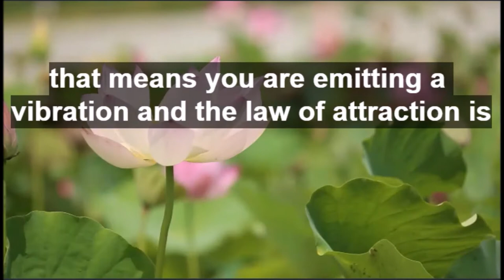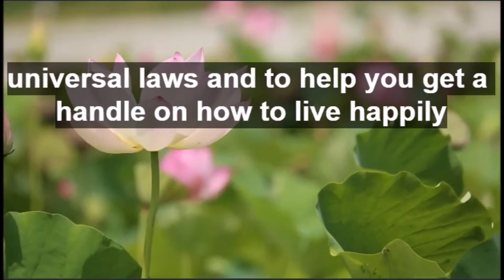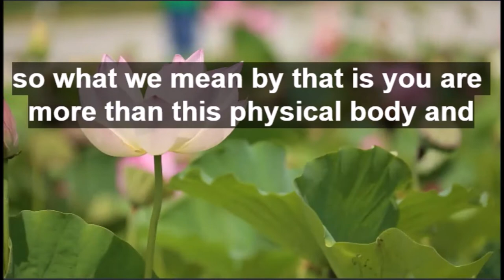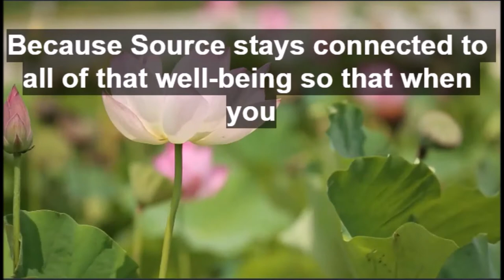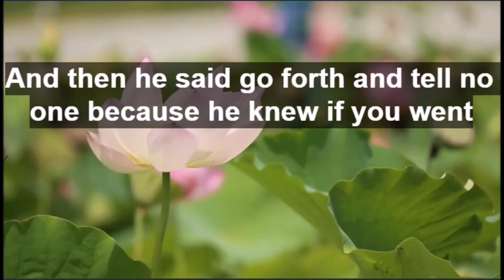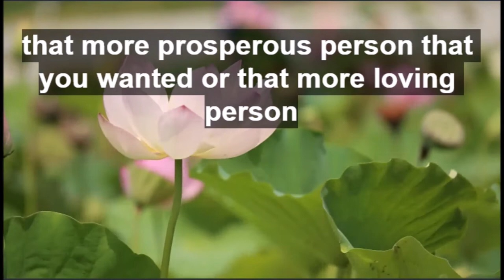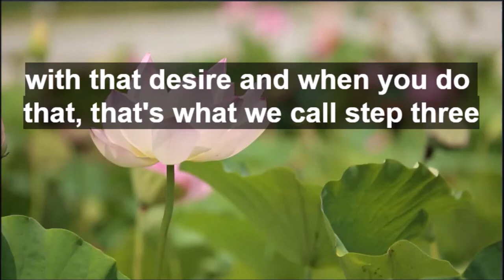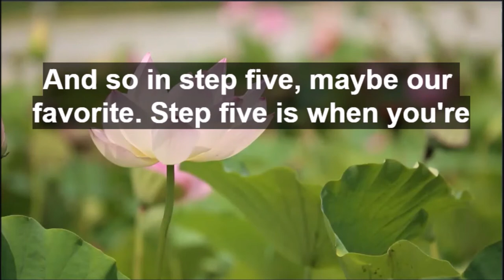How You Can Become The Creator Of Your Own Reality l Abraham Hicks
In this video, Abraham Hicks discusses how you become the Creator of your own reality.

►📒Resources 📒

Abraham-Hicks Videos

1)This video has no negative impact on the original works (It would actually be positive for them) 2)This video is also for teaching purposes.
3) It is not transformative in nature.
4) I only used bits and pieces of videos to get the point across where necessary.

Get INSPIRED does not own the rights to these video clips.